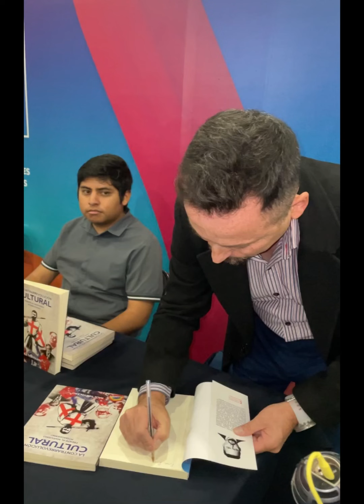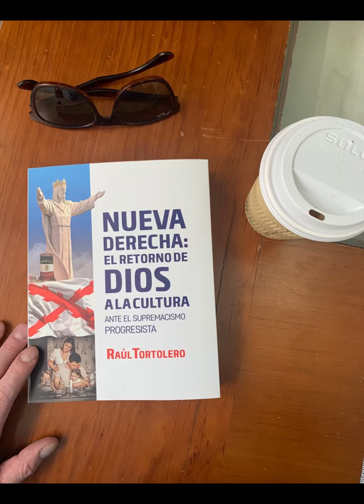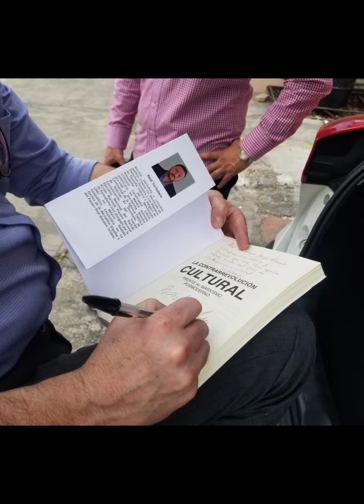Radio de Argentina entrevista al Dr Raúl Tortolero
👉 Luchamos por defender: la fe, por la vida desde la concepción, la familia, la propiedad privada, la patria, las libertades y los derechos universales.  Esta guerra es espiritual, política, y cultural,  activa pero pacífica, contra el socialismo, el comunismo, el progresismo, el globalismo. Contra el mal.

Mi trabajo se sostiene únicamente con tus aportaciones. Tus donativos son muy importantes para poder continuar nuestra lucha por los valores cristianos.
¡Muchas gracias por tu generosidad!
👉 A la cuenta de BBVA, CLABE interbancaria:  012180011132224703

*Compra mi libro: "La Contrarrevolución Cultural, frente al marxismo posmoderno":

NUEVA DERECHA: EL RETORNO DE DIOS A LA CULTURA
Ante el supremacismo progresista

La Nueva Derecha es la resurrección de Dios en la cultura de Occidente. El regreso de esa “muerte” que advirtió Nietzsche a fines del siglo XIX, y que llenó de sangre las manos de todos y de culpa sus conciencias, pero sobre todo, que causó el más enorme vacío de la historia universal.
La vieja derecha cedió ante una agenda globalista, el “progre-globalismo”. Ese fue su fin.

Hoy Hispanoamérica está plagada de tiranos socialistas que se agrupan en el Foro de Sao Paulo, en el Grupo de Puebla, en la Internacional Progresista, en la CELAC, que están cediendo sus soberanías nacionales a la hegemonía china, y con ello insertándose en un globalismo que impulsa la nueva geopolítica, donde “Eurasia” ha llegado para quedarse. Son unos traidores.

La Nueva Derecha se presenta como una renovación en la que ponemos primero los valores tradicionales, fundacionales, de Occidente, la trascendencia, la religiosidad, nuestra fe, nuestra herencia histórica hispánica, por encima de un enfoque economicista. Aquí no nos hincamos ante el mercado; únicamente ante el Creador.